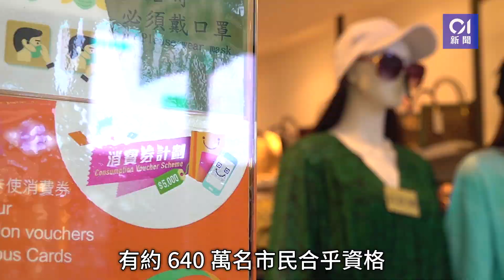消費券2023｜約640萬人4.16可獲首期 7000人帳戶失效未更新登記｜01新聞｜消費券｜電子消費券｜八達通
【消費券2023/消費券查詢/合資格消費/PayMe/BoC Pay/八達通/Alipay HK 支付寶/ WeChat Pay/Tap & Go】消費券將在4月16日派發，政府今日（12日）公布，將向約640萬名合資格市民發放2023年首期消費券。惟仍有約7,000名市民的登記帳戶已失效，或八達通已退回或遺失，但仍未辦理更新登記手續。政府提醒可透過3個渠道更新登記，但遞交後將不能準時獲取首期消費券，須另行再作通知。